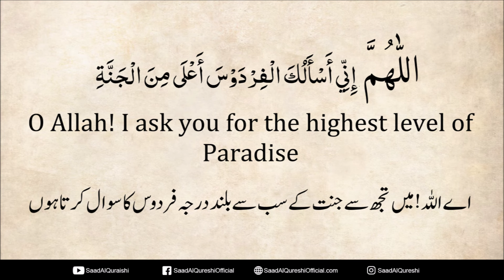BEST DUA TO GET JANNATUL FIRDAUS HIGHEST LEVEL OF HEAVEN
BEST DUA TO GET JANNATUL FIRDAUS  HIGHEST LEVEL OF HEAVEN RECITED BY SAAD AL QURESHI

اللَّهُمَّ إِنِّي أَسْأَلُكَ الْفِرْدَوْسَ أَعْلَى مِنَ الْجَنَّةِ
O Allah! I ask you for the highest level of Paradise
 اے اللہ ! میں تجھ سے جنت کے سب سے بلند درجہ فردوس کا سوال کرتا ہوں